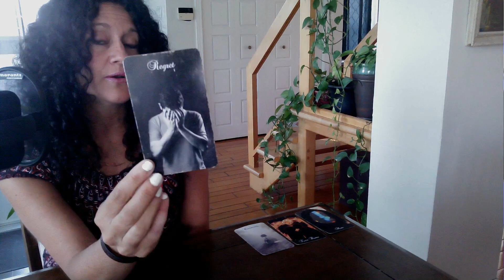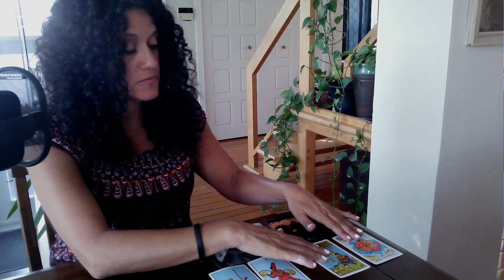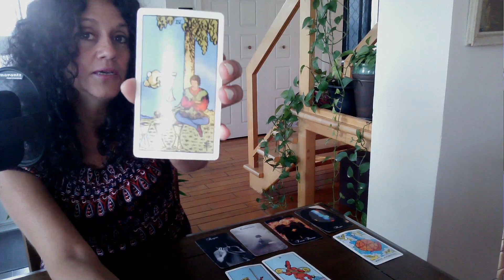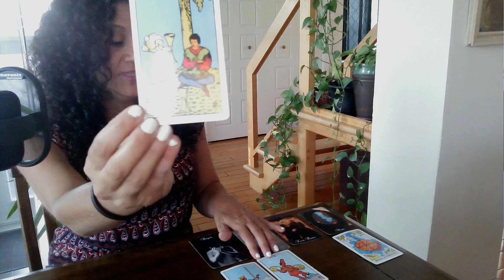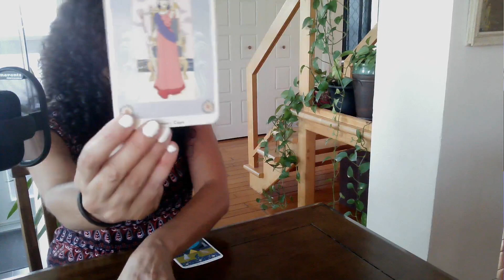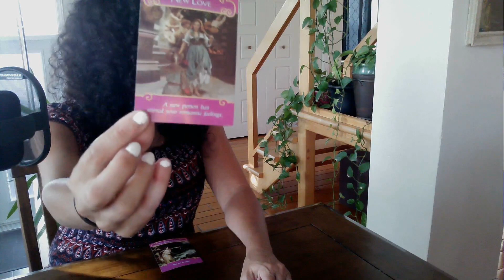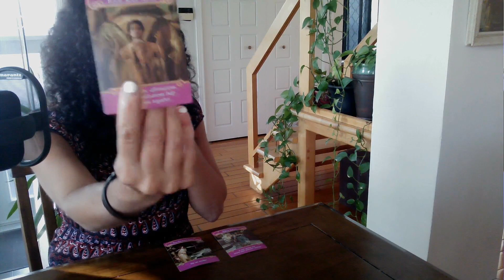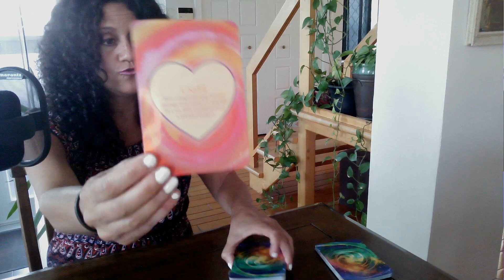♥️ Leurs pensées et sentiments pour vous 🌺 | FJ | ÂS | Liens d'Âmes | Lecture en Amour 3 Août ♥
Chanson:
So Far Away - Dire Straits

Sandra

ou

Sandra

or